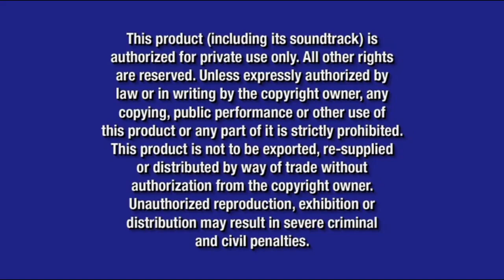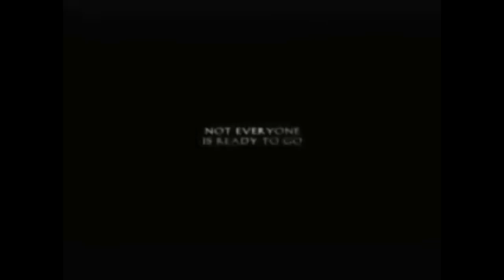Opening to LOST DVD Game 2006 DVD (what if?!; June 20, 2006 version)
Original DVD Release Date (if it occured in real life): August 29, 2006

Here's what the opening to the LOST DVD Game would look like if it happened, but was released on June 20, 2006 instead of August 29, 2006

Here's the order:
1. Walt Disney Home Entertainment Logo (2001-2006)
2. Blue Warning Screen (2003-present)
3. FBI Anti-Piracy Warning Screen (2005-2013)
4. Coming Soon To Theaters Logo (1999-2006)
5. Mel Gibson's Apocalypto Trailer
6. Coming Soon To Own on DVD Logo (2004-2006)
7. That's So Raven: Raven's Makeover Madness/The Suite Life of Zack and Cody: Taking Over the Tipton Trailer
8. Stick It Trailer
9. LOST: The Complete 2nd Season Trailer
10. Grey's Anatomy: The Complete 2nd Season: Uncut Trailer
11. Now Available To Own on DVD Logo (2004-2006)
12. Alias: Season 4 Trailer
13. Disney DVD Logo (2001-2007)
14. DVD Menu (will be the same as the actual August 29, 2006 release if it happened)

NOTE: Fake/fanmade. For this version, it makes sense having the trailers to LOST: The Complete 2nd Season and Alias: Season 4 as some of the opening previews on here, because not only is this DVD game based off of the former said, but J.J. Abrams created both shows respectively, so it all makes sense

NOTE #2: This and the actual August 29, 2006 release (if they happened) would be made to promote the release of the shows 2nd season set, which would be released a week after it's actual release on September 5, 2006

And @firstzachattackdvdblu-rayo3142, if you're watching this, this video is for you. What would the first LOST DVD release ever be? If you know, then let me know right here, but if you don't know, then here's my hint: Think about anytime after September 2004 since that was when the show premiered